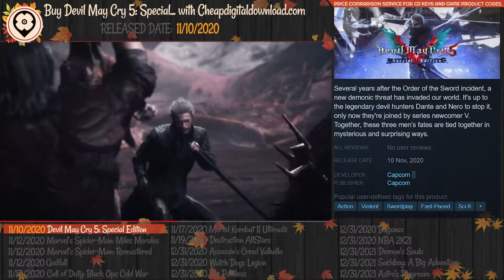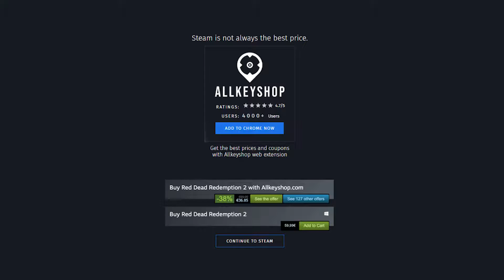Top 15 Best PS5 Launch Titles - October 2020 Selection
0:00 Devil May Cry 5: Special Edition
1:00 Marvel's Spider-Man: Miles Morales
2:00 Marvel's Spider-Man: Remastered
3:00 Godfall
4:00 Call of Duty: Black Ops Cold War
5:00 Mortal Kombat 11 Ultimate
6:00 Destruction AllStars
7:00 Assassin's Creed Valhalla
8:00 Watch Dogs Legion
9:00 The Pathless
10:00 Bugsnax
11:00 NBA 2K21
12:00 Demon's Souls
13:00 Sackboy: A Big Adventure
14:00 Astro's Playroom